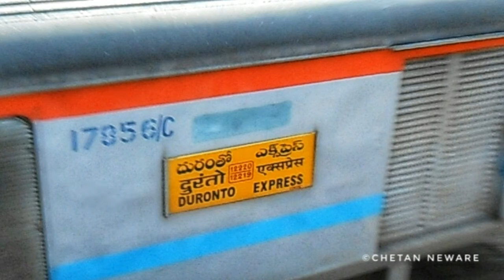12220 Secunderbad 🔁LTT Mumbai Duronto Express with KJM WDP4D in "BHOR Ghats"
BHOR Ghat Tunnel no 45. this is Pranit Gawands Railfanning Location.KJM WDP4D Hauled with 12220 Secunderabad 🔁 LTT Kurla Duronto Express Video capture with Nisarg Shilotri